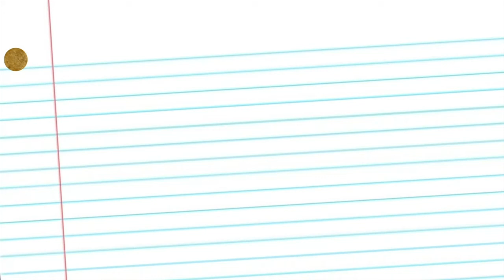JJJ: Train Rush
All aboard!

Lyrics/Vocals: Drama Josh

Composer: Pascal Michael Stiefel

A Hat in Time: Gears for Breakfast